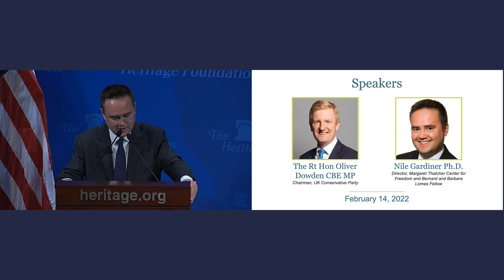The Threat to Democracy: Defeating Cancel Culture by Defending the Values of the Free World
Please join us as senior British Cabinet Minister Oliver Dowden delivers remarks on the need for freedom loving nations to be confident in themselves, stand up for their values, and not allow themselves to be divided by pernicious cancel culture activism. Mr. Dowden’s remarks will be followed by a discussion with The Heritage Foundation’s Dr. Nile Gardiner, a former aide to Lady Thatcher.